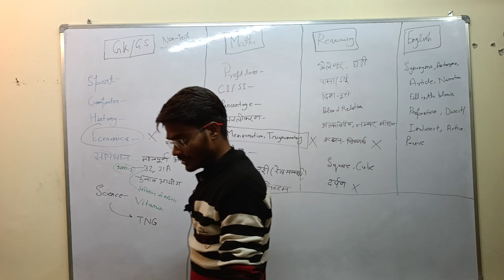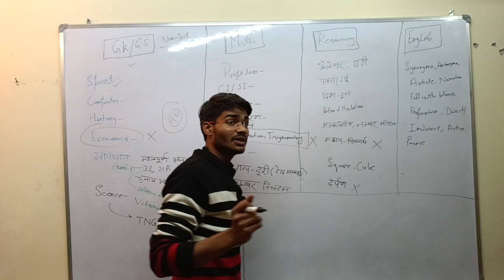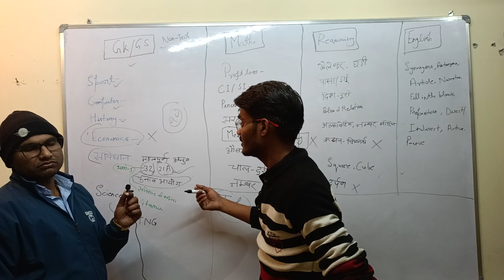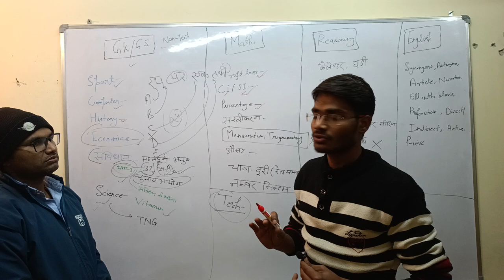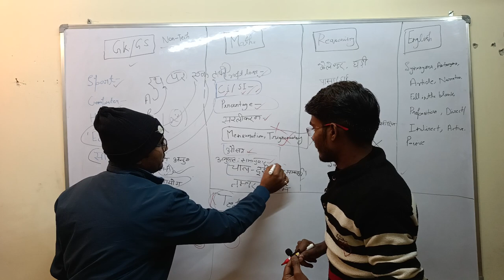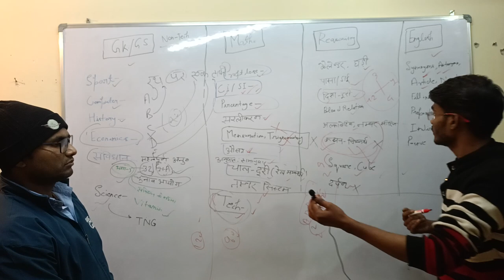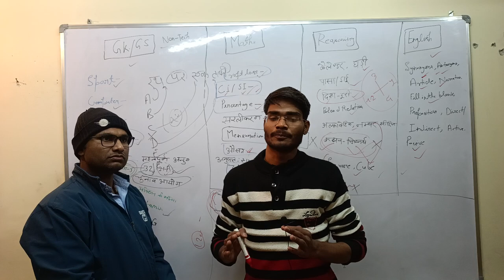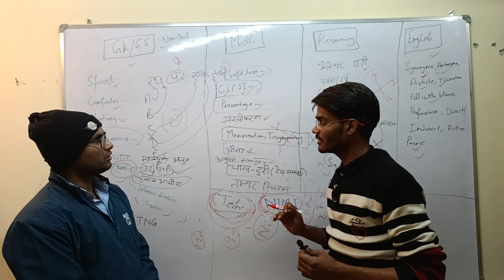DRDO EXAM NON TECH FULL TOPIC ANALYSIS | DRDO TODAY EXAM ANALYSIS | DRDO TECHNICIAN A NON TECH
🏮नोटिस नीचे MCQ बुक जरूर खरीदे कोपा ट्रेड स्पेशल मात्र 35 रुपए में

About Video: DRDO CEPTAM-10 DRTC Technician - A today
Paper Analysis 1shift electrician Trade.

DRDO Technician-A | Paper Analysis - 8 January 2023 | DRDO Paper Analysis Electrician | DRDO exam 2023 6 January 2023 |

DRDO COPA | INTERNET  COMPLETE MCQ CLASS | DRDO COPA PREVIOUS YEAR QUESTION |DRDO COPA TRADE QUESTON

COPA DRDO CEPTEM-10 TECHNICIAN-A PREVIOUS YEAR QUESTION |DRDO ITI COPA QUESTION PAPER

Topic Cover
DRDO ELECTRICIAN PREVIOUS QUESTION PAPER | DRDO FITTER CLASSES PRACTICE SET | DRDO COPA
DRDO OPERATING SYSTEM TOPIC drdo today exam 6 january
2023
drdo today
drdo total form fill up
drdo total form fill up 2022
drdo today exam analysis
fitter
syllabus
drdo ceptam 10 math
marathon class
drdo copa previous
question paper
drdo technician post
admit card
drdo syllabus iti
drdo ceptam 10 drtc, drdo ceptam 10 previous year
question paper, drdo ceptam
drdo tech a exam analysis
today
drdo tech a exam
drdo tech a exam date
drdo tech a exam date 2022
drdo tech a exam pattern
drdo tech a exam centre
drdo tech a exam date in
telugu
drdo tech a exam syllabus
drdo fitter question
paper
paper today
drdo fitter question
COPA DRDO CEPTEM-10 TECHNICIAN-A PREVIOUS YEAR QUESTION |DRDO COPA Complete HTML Class

today
drdo exam analysis
2022
drdo exam analysis
today fitter
drdo exam analysis
today 2nd shift
drdo exam analysis
today 1st shift
drdo exam analysis
today copa trade
drdo exam analysis
today 3rd shift
drdo exam analysis
today welder
drdo exam analysis 6
january
drdo exam analysis
today shift 3
drdo related questions
in hindi
drdo electronics
previous year question
paper
drdo technician a
drdo fitt
drdo technician
previous question
papers
drdo technician a
syllabus
drdo ceptam 10 admit
card 2022
drdo official channel
drdo
drdo kaise join kare

DRDO CEPTAM 10 | 1st Shift, 8 January All Trade Non Tech & Tech Fitter Complete Analysis
Fitter DRDO 3rd Shift Complete Analysis With Questions And Answers | ऐसा Analysis कोई नही करेगा

8 January Shift 1st Analysis | Total Review | All Trade Non Tech | Fitter Trade |DRDO today analysis

DRDO TECH-A 8 JANUARY SHIFT 2 FULL ANALYSIS | DRDO NON TECH EXAM REVIEW | FITTER TRADE Exam analysis